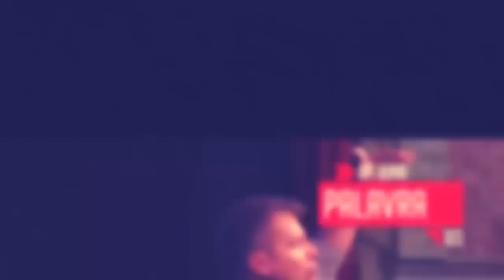Bola de Neve Sede - 'Águas' - Pra Priscila Seixas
Confira o nosso histórico de pregações da sede.
Esse culto aconteceu no dia 30 de junho de 2016, a palavra da Pra Priscila Seixas com o tema : Águas.